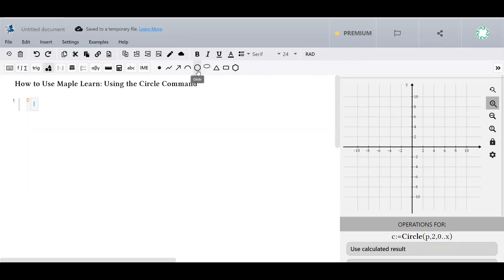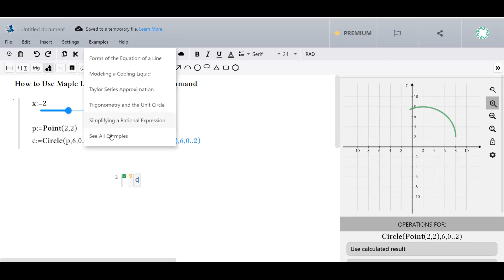Maple Learn: The Circle Command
In this video, we show you how to use the circle command in order to plot circles on the graph in your documents.